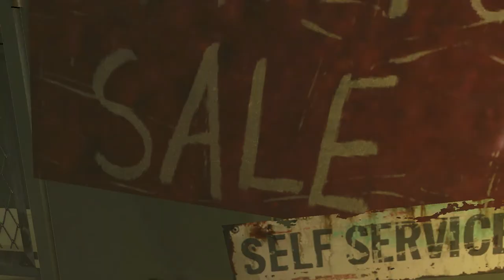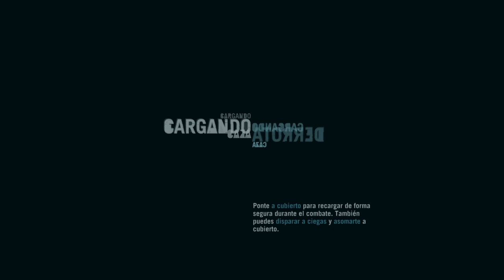Far Cry 3 Classic Edition (Gameplay Español, Ps4) Capitulo 7 Salvar a Oliver